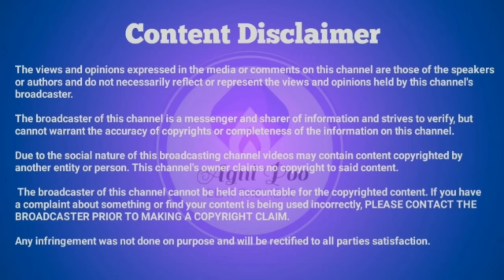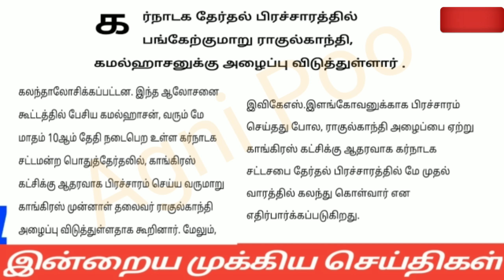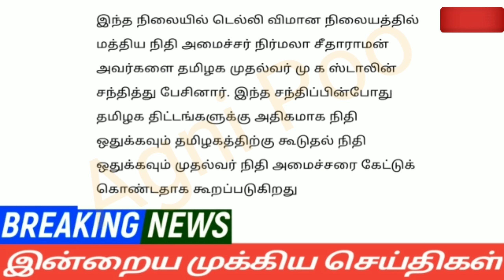காலை 7 மணி செய்திகள் | 30-04-2023| Morning headlines news | Mukkiya Seithigal |Stalin news today